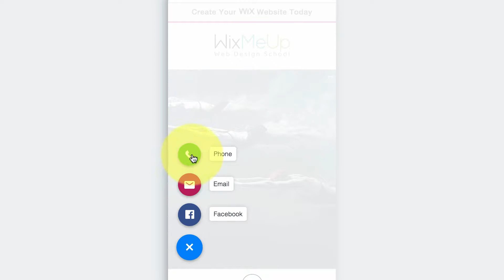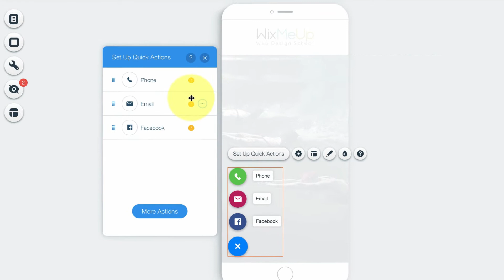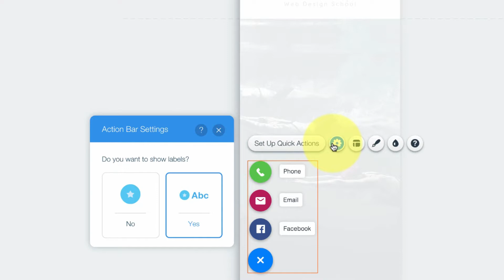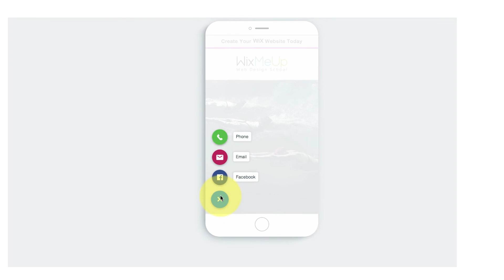How to add a Quick Action Bar to your Wix mobile view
Free Wix tutorial videos:
Design your own Wix website?